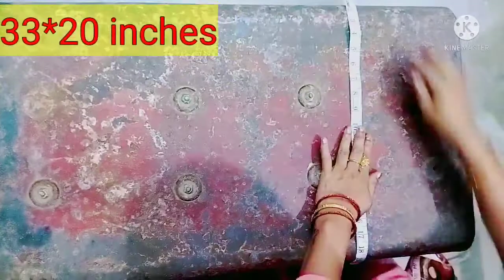पुरानी साड़ी को इस्तेमाल कर बनाएं सुन्दर बॉक्स कवर|| Best way to reuse old sari